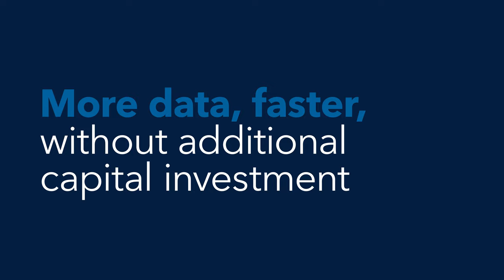Turbo CE-SDS by ProteinSimple, a Bio-Techne Brand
CE-SDS is now 80% faster on Maurice and Maurice S. with the new Turbo CE-SDS cartridge.

Get high-quality data on reduced samples in 5.5 minutes, and non-reduced samples in 8 minutes. Turbo CE-SDS cartridges can also support up to 2,400 sample injections, giving you even greater throughput and lower cost per sample.

With Turbo CE-SDS, you get the speed and the throughput you need to make decisions faster, especially for your upstream processes.

The best part? Turbo CE-SDS runs on your existing Maurice or Maurice S. system. That means you get more data, faster, without the need for an additional capital investment.